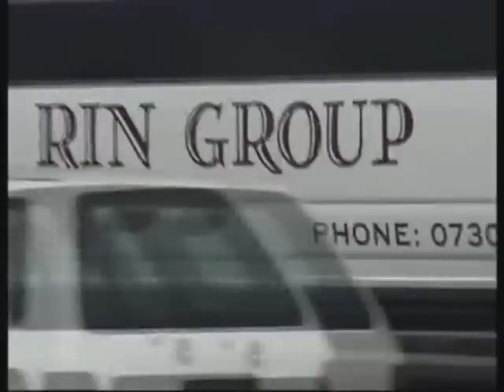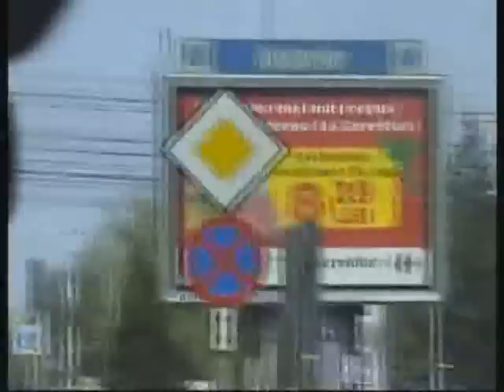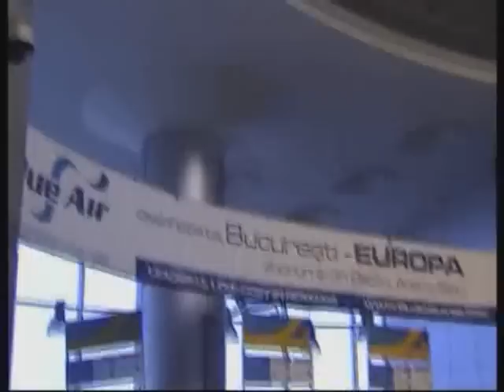CC Catch - impressions of Bucharest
I asked my dad to make some videorecordings of bucharest and from the performance .it is not much but i hope you like it. The Audio is a remix of cccatch songs remixed by the DJ D1mka eclusiv for the Official CCCatch You Tube